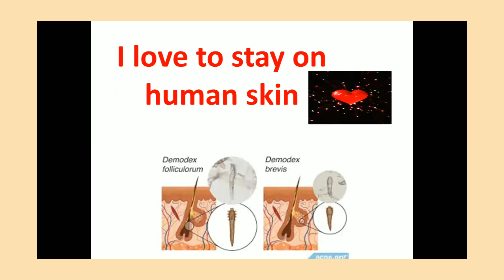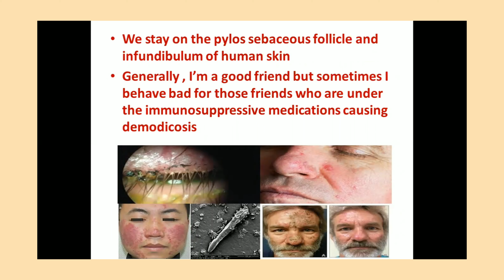Are you searching for a friend forever:Demodex Mites